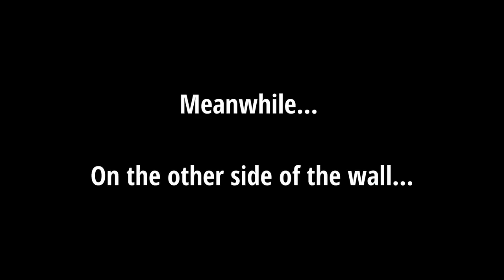Making a DIY Ski Rack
In this video, I build a ski rack from rebar for my collection of skis!

I've had several pairs of skis in the shed for a few years now, picked up on the side of the road from various locations around Vermont over the years.

Eventually wanted to build one of those Adirondack style chairs made from skis... (and I haven't... yet) but in the meantime, I wanted to create a ski rack to display them as some seasonal decor at the house.

This is rugged enough to actually hold actual skis on with the center support I've added, so, if you are actually going to need to hang skis at your house, condo, chalet... this is an option! Maybe weld on an extra tab or two instead of the last minute support?

📖 *Chapters*
00:00 Introducing
00:25 Measuring
00:57 Grinding and cutting
01:17 Bending
01:36 Banging
01:55 Welding
02:38 Straightening
02:51 More grinding
03:28 Drilling
03:50 Painting
04:26 Mounting
04:39 Watching
04:57 Finishing mounting
05:16 Hanging
05:26 Admiring